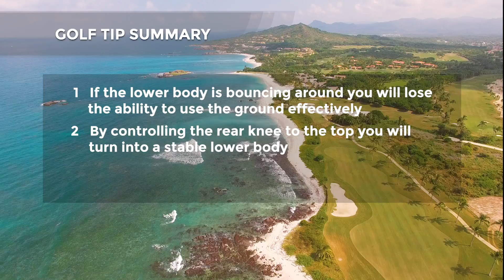The Golf Academy: Stable Base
Punta Mita Golf

Punta Mita